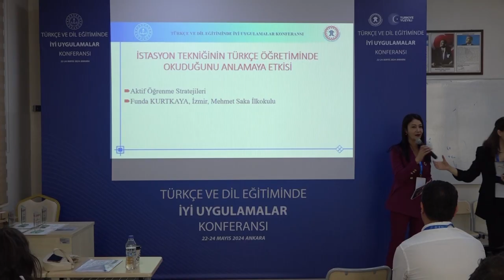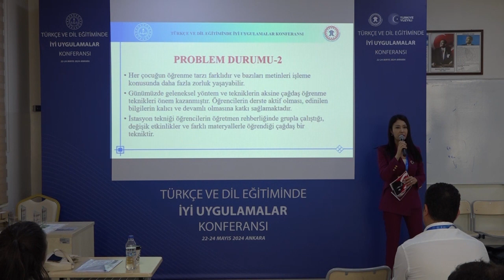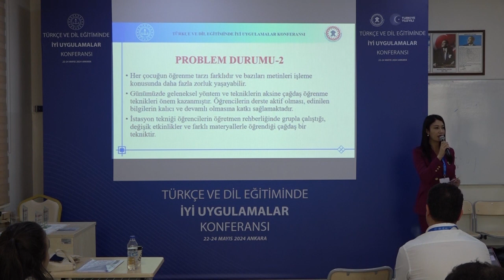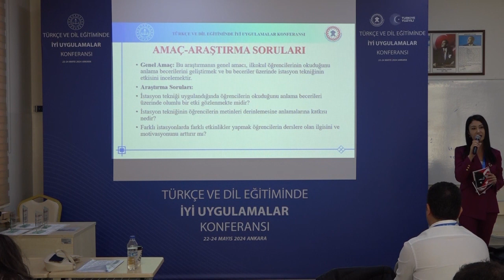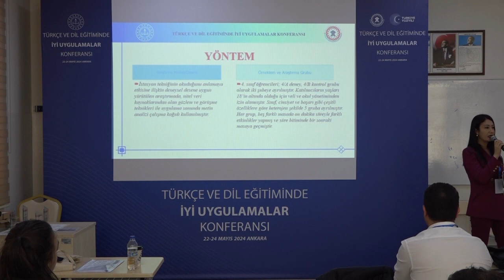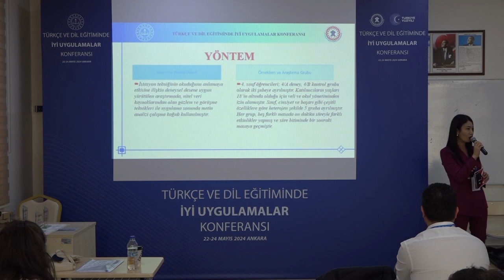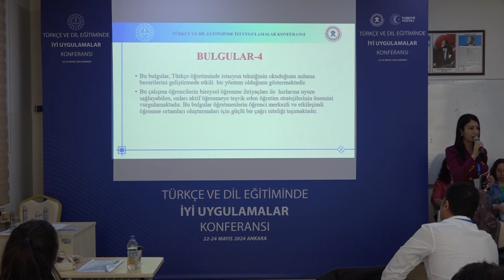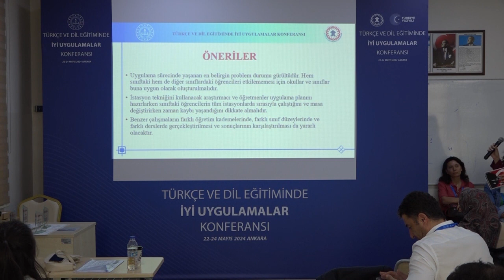İstasyon Tekniğinin Türkçe Öğretiminde Okuduğunu Anlamaya Etkisi